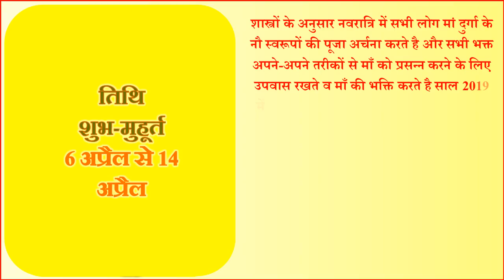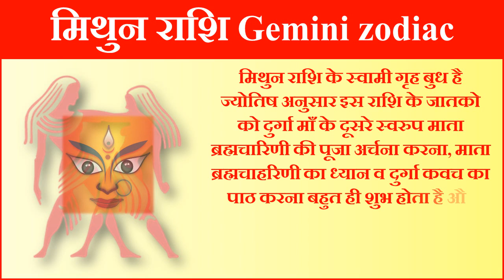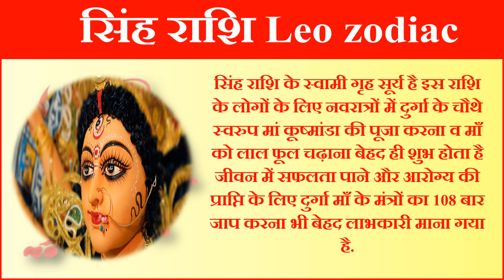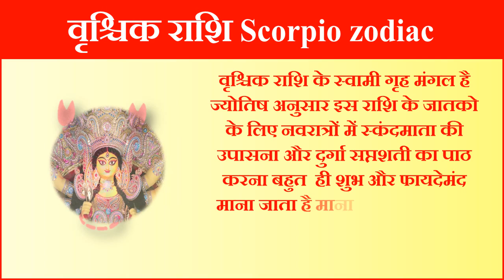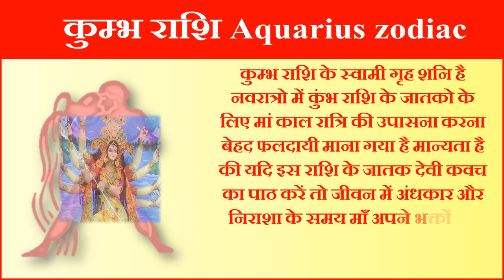Chaitra Navratri 2019 Worship According Zodiacs नवरात्रि राशिअनुसार पूजा व उपाय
शास्त्रों के अनुसार नवरात्रि में सभी लोग मां दुर्गा के नौ स्वरूपों की पूजा अर्चना करते है और सभी भक्त अपने-अपने तरीकों से माँ को प्रसन्न करने के लिए उपवास रखते है और माँ की भक्ति करते है साल 2019 में चैत्र नवरात्रि का पर्व 6 अप्रैल शनिवार से शुरू होकर 14 अप्रैल रविवार तक चलेगा साल 2019 चैत्र माह नवरात्री महापर्व की तिथि शुभ मुहूर्त नौ दिनों तक जलाई जाने वाली अखंड जोत की विधि व नियम चैत्र नवरात्रि 2019 कलश स्थापना मुहूर्त कलश व घट स्थापना विधि व पूजा विधि अखंड जोत जलाने के नियम नवरात्री अखंड जोत नियम व विधि कन्या पूजन विधि मन्त्र भोग नवरात्री कन्या पूजन विधि 2019 नवरात्री में कन्या पूजन कैसे करे राशिअनुसार कन्याओं को दे ये गिफ्ट |